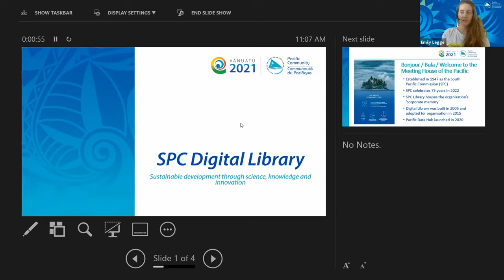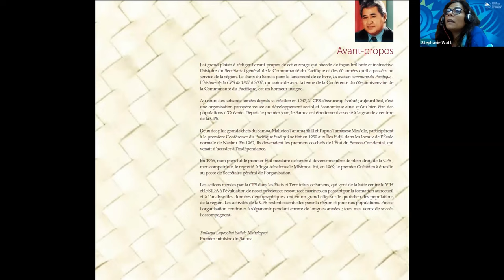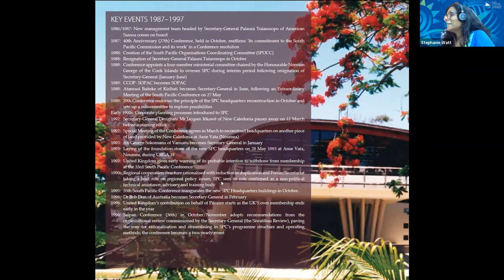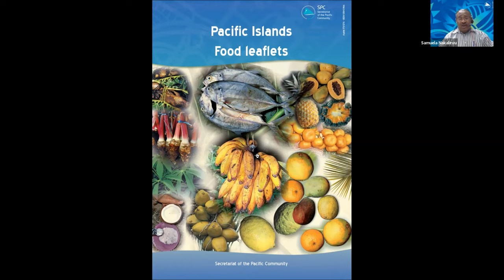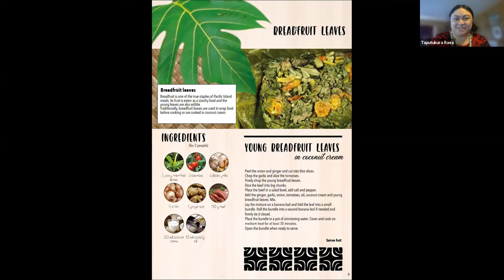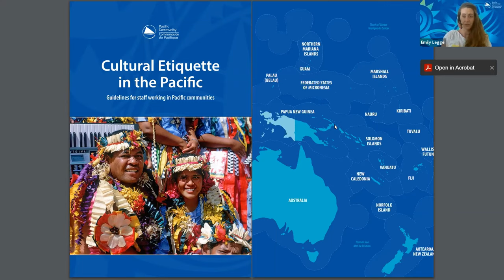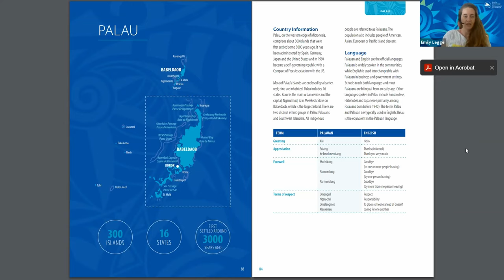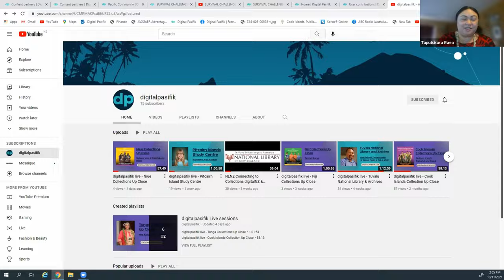Pacific Community (SPC) Library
Our guests in this session were Emily Legge, Stephanie Watt and Samuela Nakalevu, all of whom work with the Pacific Community (SPC) Library. They shared a selection of resources that the library holds, explain their connections to them, and answer a few question from those who joined us live.